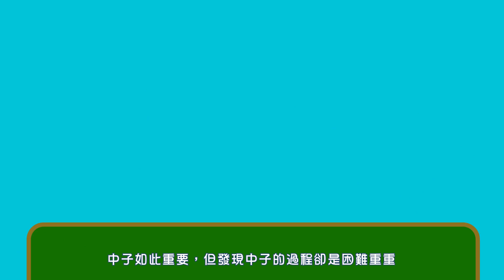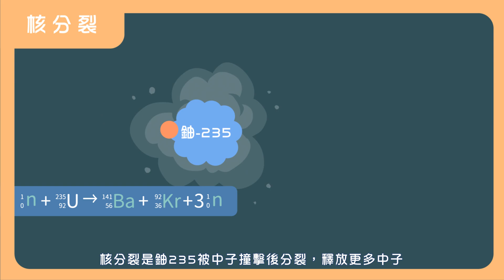【科普三分鐘】中子的探索之旅！從中子的發現到應用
很久很久以前，科學家相信原子是不可分割的，直到 1897 年湯木生（J. J. Thomson）發現電子、1919 年拉塞福（Ernest Rutherford）發現質子；而不帶電的中子到了 1932 年才被查兌克（James Chadwick）發現。

中子既然這麼低調，發現它有什麼好處呢？因為中子不帶電、相對穩定，可以應用在醫學、工業、核能⋯⋯等領域。一起來認識它吧！

延伸閱讀：
撞夠了沒？還沒！大強子對撞機續集上映中